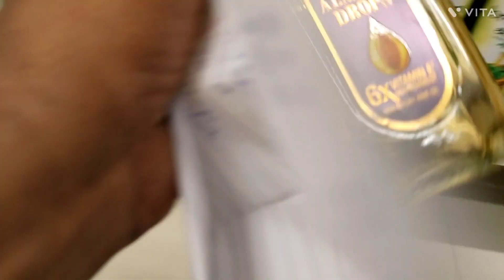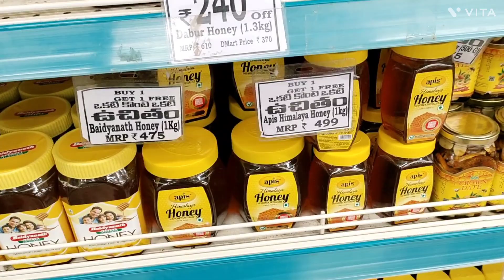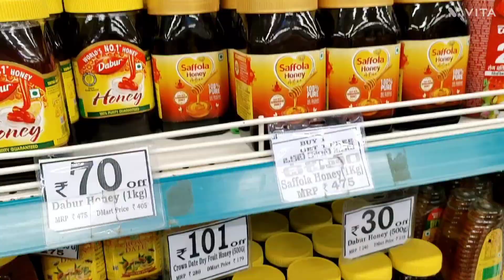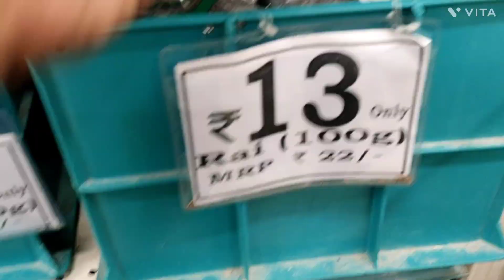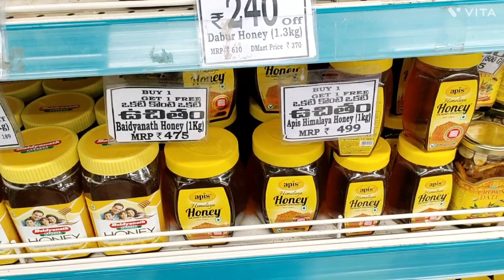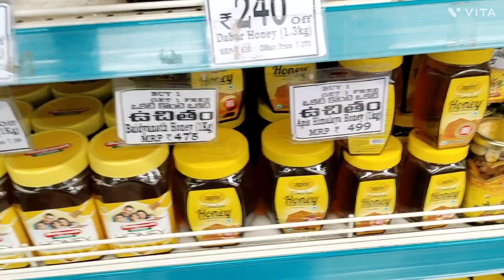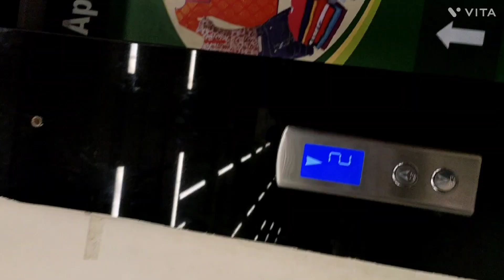Shopping haul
My monthly grocery shopping@ayeshashareef123